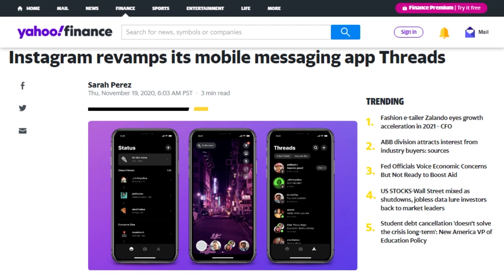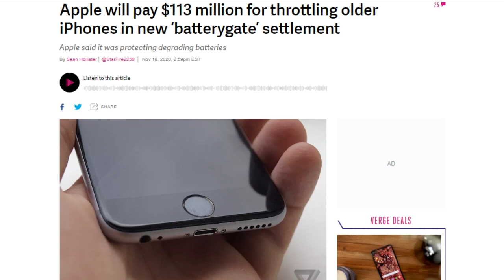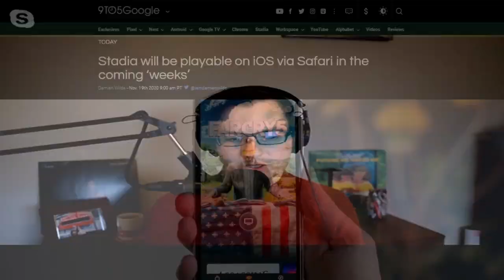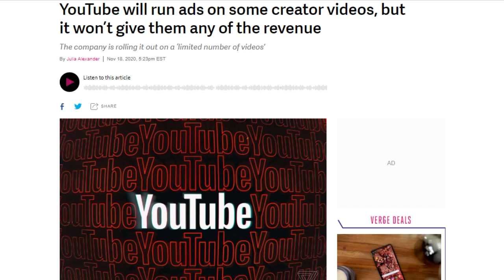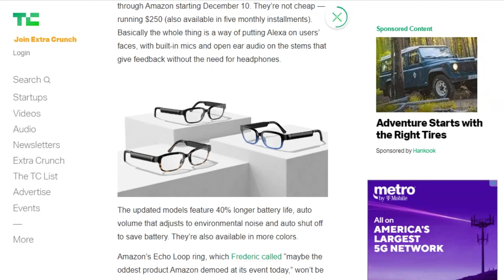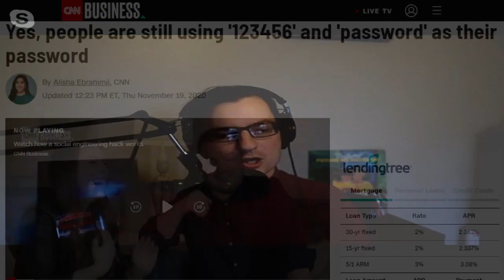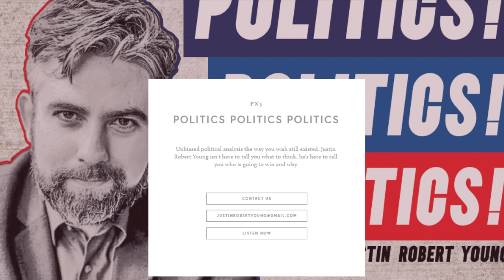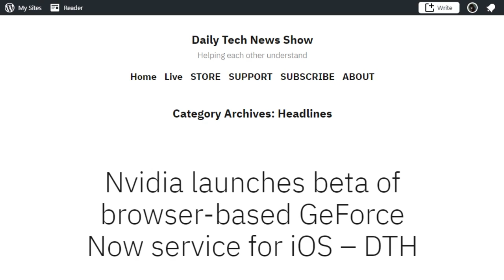Smart Glasses: Still A Thing! - DTNS 3911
The Washington Post's sources say state and federal investigators are preparing to bring antitrust charges against Facebook, alleging that the acquisition of rivals Instagram and WhatsApp led to a social media market with few quality alternatives. We examine the thrust of the case and what Facebook can look forward to in court.

Today’s guest:
Justin Robert Young

Next guest:
Patrick Norton